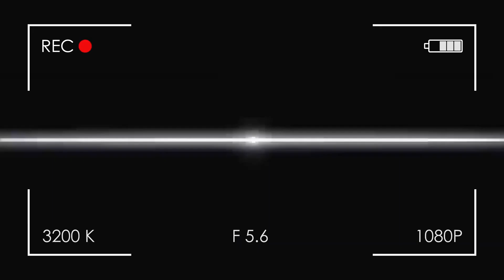Разговор с командой - Николаос Цакалидис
Мы хотим быть ближе к вам, поэтому открываем серию о команде. Вот 5 советов о том, как работать продажах от нашего директора по продажам:
1. Поймите свой продукт: чтобы добиться успеха в продажах, важно иметь полное представление о том, что вы продаете.
2. Постройте прочные отношения с вашими клиентами – это имеет решающее значение в продажах. Потратьте время, чтобы узнать своих клиентов, их потребности и предпочтения.
3. Активно слушайте своих клиентов — это один из самых важных навыков в продажах. Убедитесь, что вы действительно слышите их проблемы и потребности, и реагируйте так, чтобы показать, что вы понимаете и заботитесь.
4. Периодически проверяйте, как дела у клиентов, и можете ли вы чем-то помочь. Это показывает, что вы заботитесь об их успехе и стремитесь к их удовлетворению.
5. Продажи — это постоянно развивающаяся область, поэтому важно быть в курсе новых тенденций, технологий и стратегий.